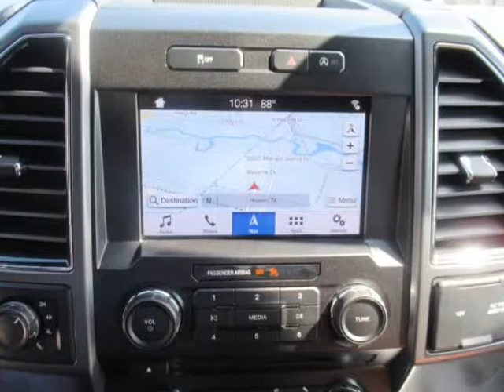2018 Ford F-150 XL 4WD SuperCrew 5.5' Box (Houston, Texas)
6724-A Sherman St
Houston